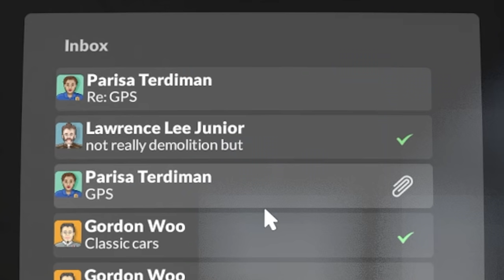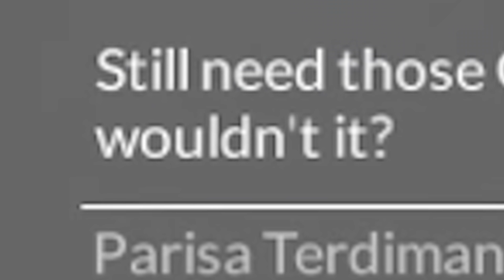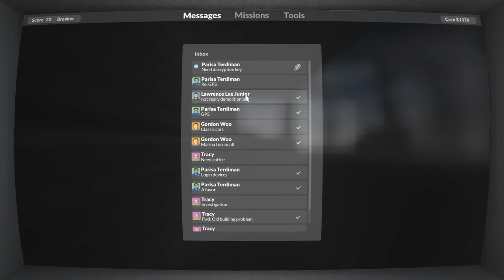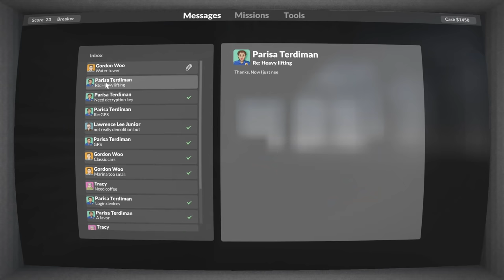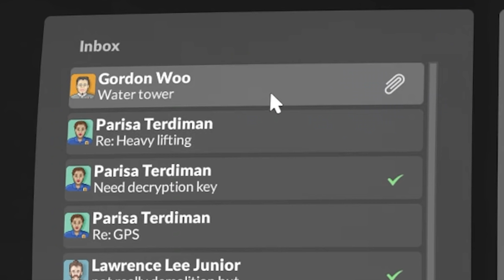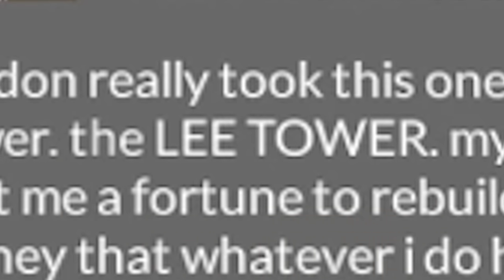Making things go BOOM in Teardown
(TEARDOWN EP. 4)
Things get explosive in this episode of Teardown.